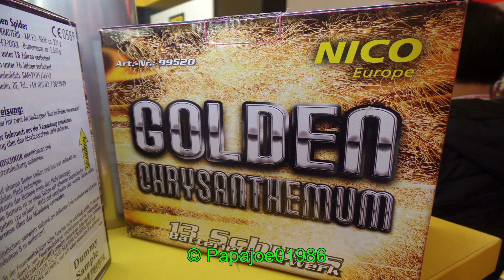Nico - Golden Chrysantenum *Neuheit 2016*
Wieder mal eine klasse Batterie von Nico. Goldenes Crackling. Sehr geil. ~13 Euro